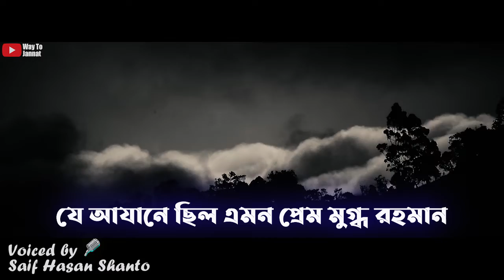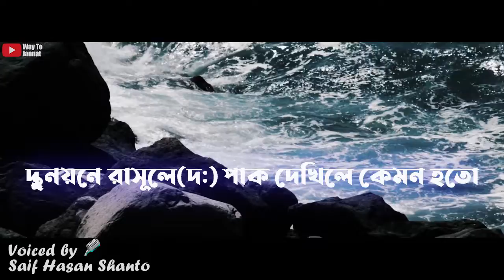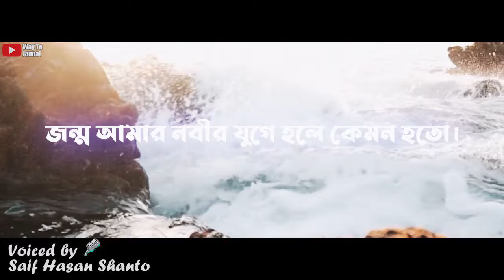জন্ম আমার নবীর যুগে হলে কেমন হতো | Jonmo Amar Nbir Juge Hole Kemon Hoto | Nasheed By Mohammad Iqbal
জন্ম আমার নবীর জুগে হলে কেমন হতো | jonmo amar nabir juge hole kemon hoto  | Islamic Bangla Naat New Song By Mohammad Iqbal | jonmo amar nabir juge | New Islamic Bangla Gajol 2020 | janmo amar nobir juge  | জন্ম আমার নবীর যুগে হলে কেমন হতো । দুনয়নে রাসুলে পাক দেখিলে কেমন হতো

                                                   👇PREVIOUS VIDEO👇

                                                      👇PLALIST LINK 👇

                                             ❗️❗️==COPYRIGHT*NOTICE==❗️❗️
❗️❗️All videos uploaded to the Way To Jannat channel are Way To Jannat's channel own. Please avoid copying or duplicating the video. Any unauthorized YouTube channel or social media re-upload is strictly prohibited of this material. Thanks, Way To Jannat channel .❗️❗️